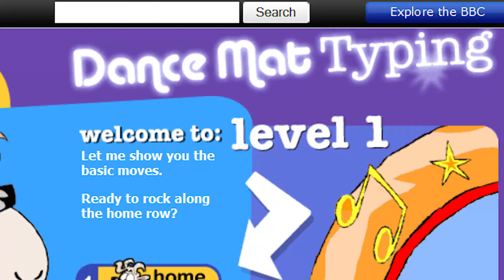Ideas for communicating with your database | Brian Heckman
Ideas for communicating with your database
Need a Tampa Mortgage Broker, because you have a buyer with little assets? As a Mortgage Lender, we appreciate the opportunity to meet your need a home loan approval request. If you have a first time home buyer, relocating, buying a second home or vacation home, or if you have an investor or buying a rental property or rental home, or any other real estate, we look forward to meeting your need a mortgage pre-approval request.

This quick video explains a database marketing idea. This will answer questions like what do I say to my database? And where do I find content. And how does closing by December 31st help me. And what is the benefit of homestead exemption. And what is the benefit for buying a home before January 1st to file homestead exemption.

You can view this entire tip, with "orange button" if referenced in video,
Brian Heckman is a licensed mortgage originator nmls #229758 at